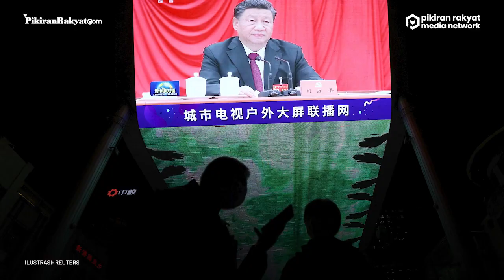Media Pemerintah Tiongkok Lakukan Propaganda Demi Perkuat Dominasi Xi Jinping di Masa Depan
Xi Jinping merupakan pemimpin paling berpengaruh di Tiongkok sejak Mao Zedong. Berupaya memperkuat dominasinya, Xi Jinping ingin menorehkan namanya dalam sejarah, filosofi, dan masa depan Tiongkok. Tidak hanya itu, Xi Jinping mengupayakan resolusi sejarah harus diadopsi berdasarkan oleh Partai Komunis Tiongkok.
Sesuai komunike dari pleno keenam partai, Xi Jinping dikukuhkan sebagai pemimpin tertinggi Tiongkok sehingga memperkuat klaimnya menduduki jabatan ketiga sebagai presiden. Sebuah narasi secara luas disebarkan oleh politbiro tingkat tinggi, dengan dukungan komite sentral, membuat Xi Jinping melanjutkan kebijakannya tanpa adanya hambatan. Dalam sebuah keterangan, komite sentral menyampaikan seruan terhadap seluruh partai, militer, dan seluruh penduduk Tiongkok untuk sepenuhnya menerapkan pemikiran Xi Jinping. Adapun pemikiran Xi Jinping tersebut meliputi tentang sosialisme dan karakteristik Tiongkok untuk menyongsong era baru.
Media pemerintah Tiongkok telah diselimuti propaganda menjelang resolusi tersebut. Propaganda tersebut terdiri dari upaya dukungan penuh rakyat Tiongkok terhadap Xi Jinping, menggunakan manajemen Covid-19, dan perang dagang internasional. Tujuannya adalah untuk mengklaim mendat sebagai orang yang satu-satunya mampu memerintah dan memimpin Tiongkok.
Henoch Tegar Prakoso/PRMN
Vid. Editor: Gesang /PRMN